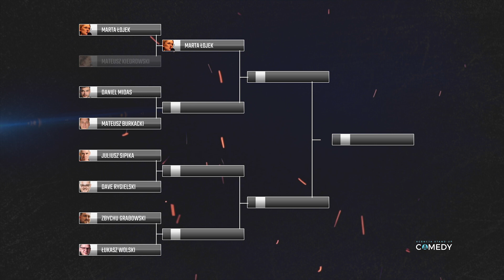ŁOJEK vs. KIEDROWSKI - Roast Battle 2021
W dzisiejszym odcinku prezentujmy pojedynek Marta Łojek vs. Mateusz Kiedrowski (Cienqi Stand Up ) oraz to jak ich oceniło jury w składzie: Bartosz Zalewski, Mieszko Minkiewicz i Sebastian Rejent.

A już 13 sierpnia podczas festiwalu, będziecie mogli zobaczyć kolejną, nową edycję Roast Battle na żywo.